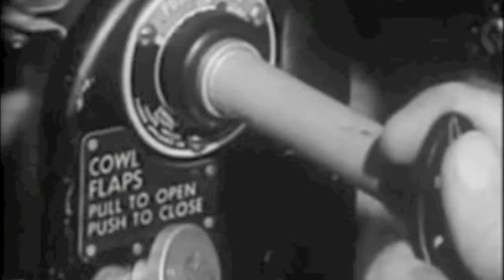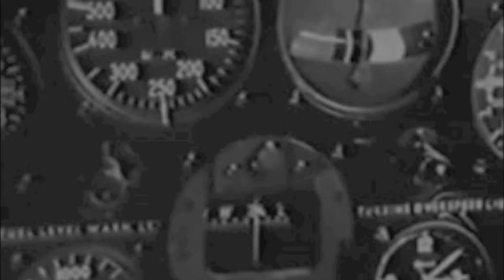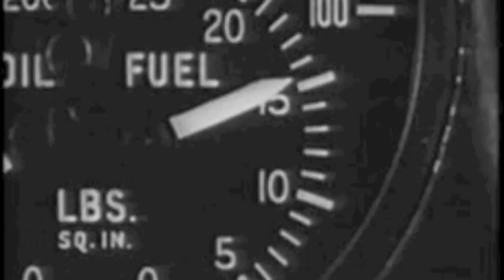The Alfonz - 'One Minute Longer' - Release 12th April 2010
The Alfonz release 'One Minute Longer' as their second single. Available to download on iTunes - 12th April 2010.

This video was shot using basic green screen techniques - Stock Footage used, with thanks to I. Bridgewater & The Internet Archive